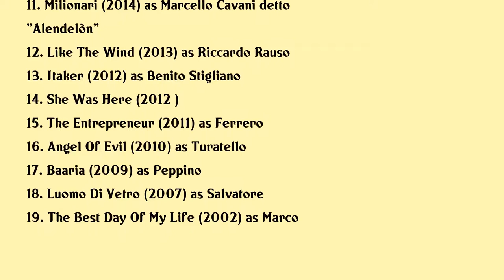Francesco Scianna Movies list Francesco Scianna| Filmography of Francesco Scianna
Francesco Scianna Full Movies List Filmography of Francesco Scianna

Latest movies of Francesco Scianna are:

1. Attenti Al Gorilla
2. La Stagione Della Caccia
3. Mary Magdalene
4. Ben Hur
5. Latin Lover
6. The Price Of Desire
7. Florence Fight Club
8. Una Storia Sbagliata
9. Fasten Your Seatbelts
10. Ti Amo Troppo Per Dirtelo
11. Milionari
12. Like The Wind
13. Itaker
14. She Was Here
15. The Entrepreneur
16. Angel Of Evil
17. Baaria
18. Luomo Di Vetro
19. The Best Day Of My Life

Complete list of movies acted by Francesco Scianna are in this video.

Please Comment down your favorite movie of Francesco Scianna